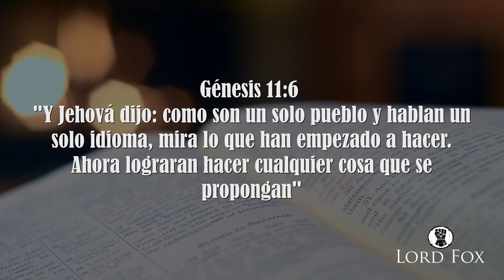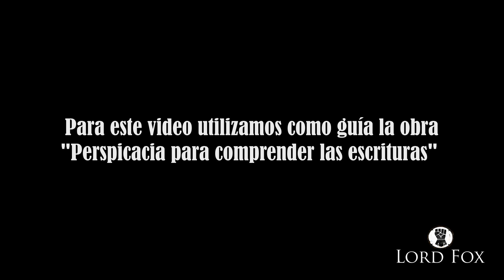La torre de Babel “Donde nacieron los lenguajes”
Una de las historias de los pueblos que siguen haciendo eco hoy en día es la de la torre que pretendía llegar al cielo, y que provocó que dios creara los lenguajes y por consiguiente los diversos pueblos de la humanidad, pero ¿qué nos dice la historia sobre este evento?